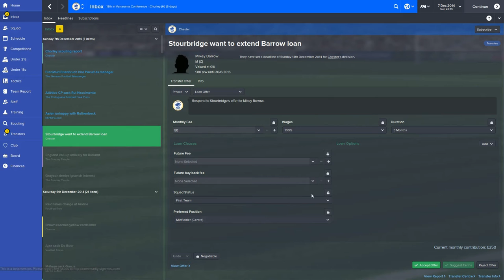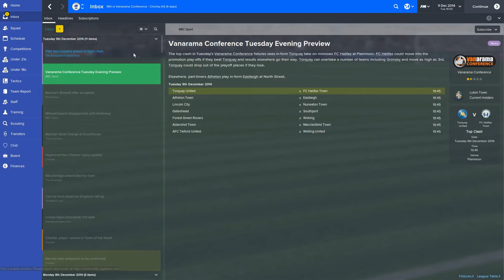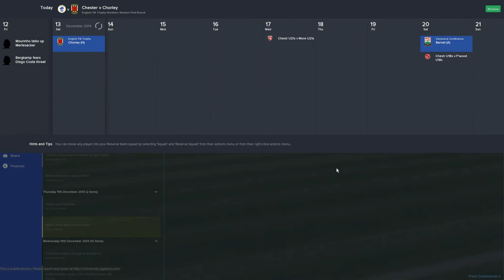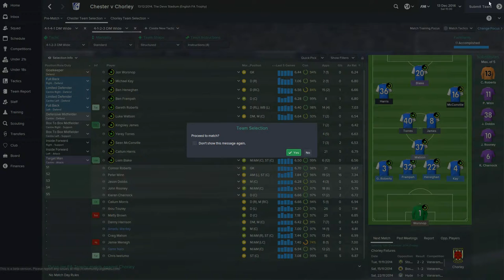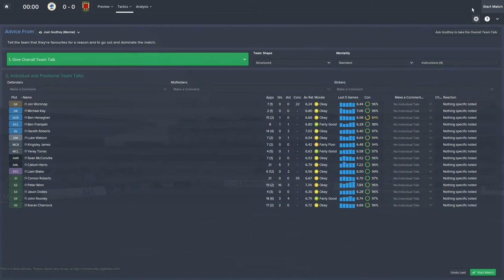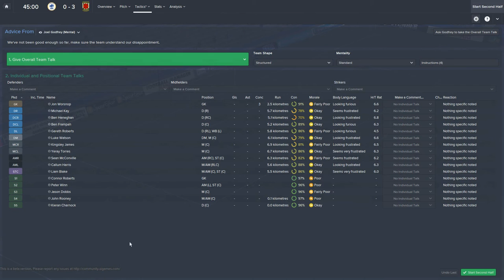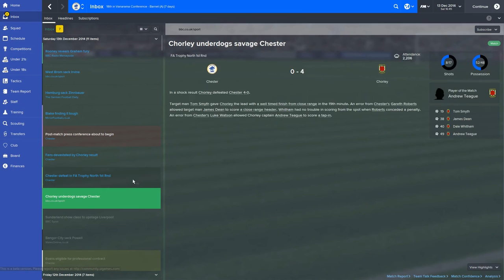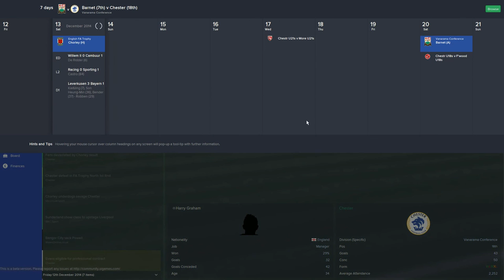Football Manager 2015 Career Mode "Cupset" Ep 11 Harry Graham ScottDogGaming HD